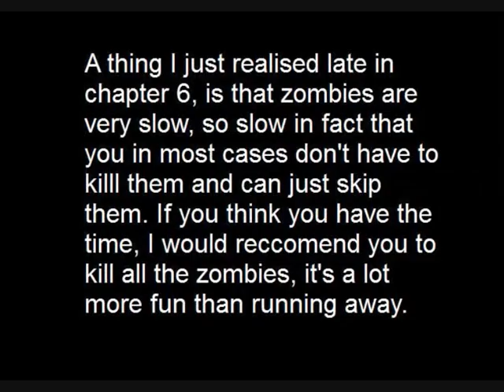Walkthrough: Dark Messiah of Might and Magic: Chapter 6 part 2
This is chapter 6 of the walkthrough I'm making about the game "Dark Messiah of Might and Magic" by Arcane Studios, Floodgate Entertainment and Kuju Entertainment.
I play the game on hardcore difficulity and I use Fraps for capturing the film.
Maybe you are in luck that I play the exact game you need help in completing.